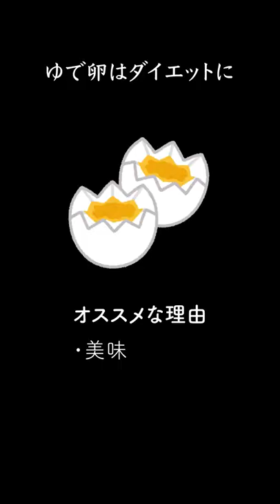【楽すぎ】人間をダメにする半熟茹で卵の作り方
◆ゆで卵名人（ほんとオススメ）

①自分に合った1日の食事のカロリー&PFCバランスが分かる
②体重・食事・トレーニング記録用のスプレッドシートをもらえる
③メンバー限定の動画を視聴できる
④メンバー限定の生放送で質問ができる（毎週日曜21時〜）
⑤質問を動画で回答してもらえる
⑥LINEスタンプを購入できる
⑦ディスコードの専用サーバーでメンバー同士の交流ができる

◆オススメの宅トレグッズ
・可変式ダンベル
・インクラインベンチ
・パワーグリップ
・懸垂マシン

※現在新規受付を停止しています

◆免責事項
片倉岳人/ダイエットの知恵袋は、amazon.co.jpを宣伝しリンクすることによってサイトが紹介料を獲得できる手段を提供することを目的に設定されたアフィリエイト宣伝プログラムである、 Amazonアソシエイト・プログラムの参加者です。

◆注意事項
宣伝行為をした方、不毛な批判コメントをした方、メンバーシップ加入者に対し攻撃的なコメントした方、僕がメンバーシップの加入に不適切と判断した方、シンプルに気持ち悪い方、僕が「この人とは友達になりたくないな」と思った方は非表示にさせていただきます。

◆チャプター